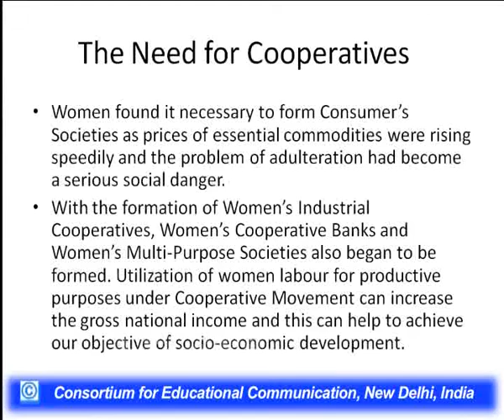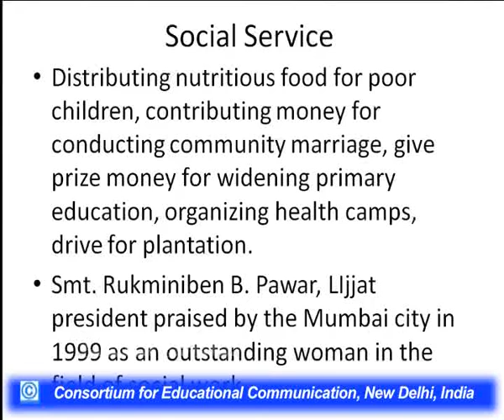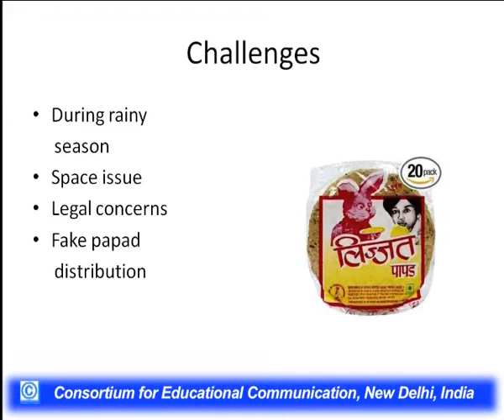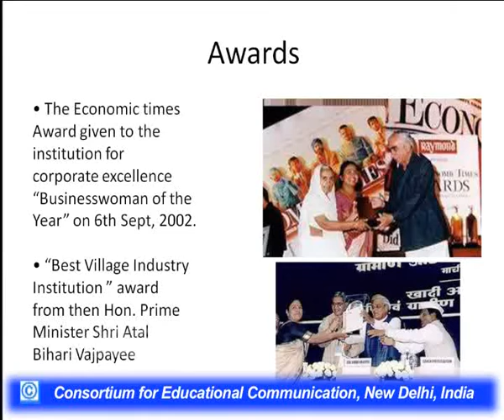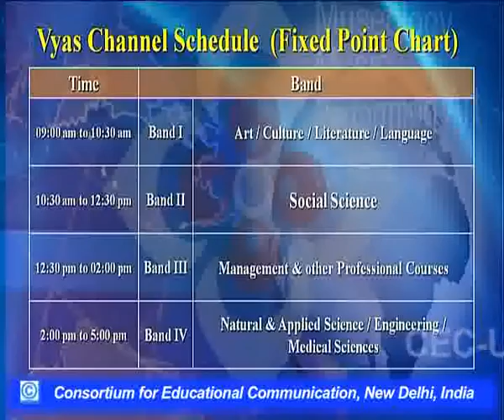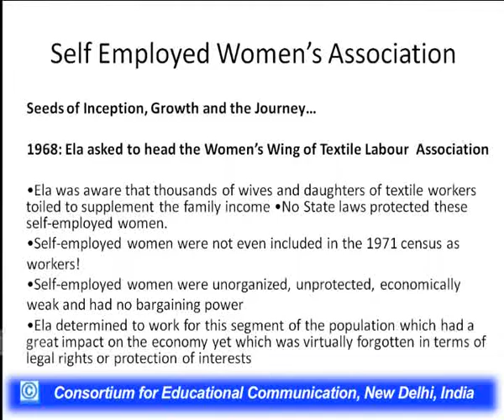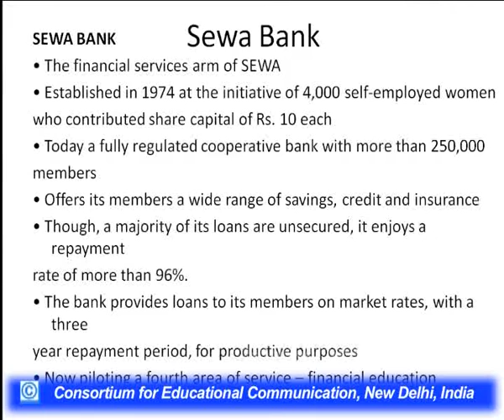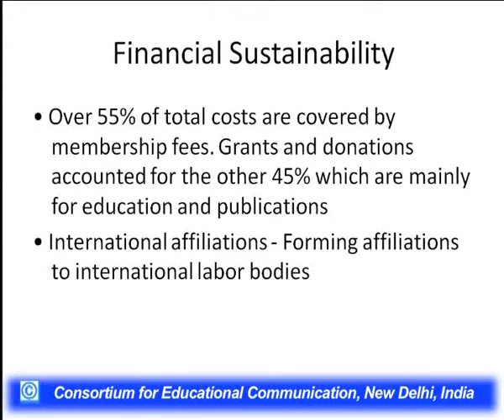Empowerment through Cooperatives : A Case of Women Cooperatives in India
This Lecture talks about Empowerment through Cooperatives : A Case of Women Cooperatives in India